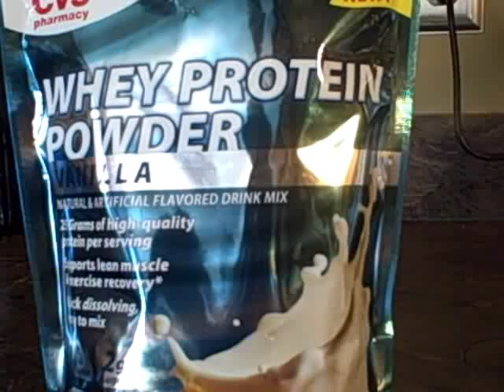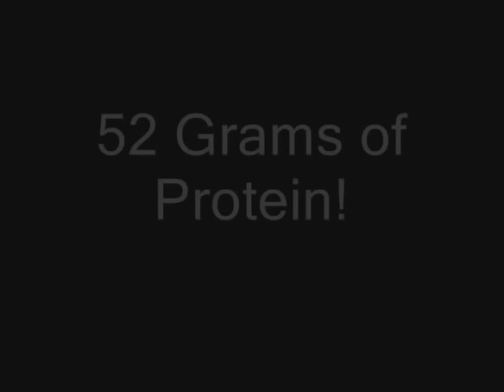High Protein Strawberry Smoothie with Whey Protein - Post Workout Shake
By request, here's a link to the blender I use in the video

This is a great post workout Whey Protein Shake. I add whey protein powder supplement and Chobani Yogurt as a thickener to boost the protein level.

Ingredients
1 cup Plain Non-fat Chobani Yogurt
1/2 Low Fat Milk
8 Frozen Strawberries
One Scoop Vanilla Whey Protein

Blend all ingredients and enjoy.

52 Grams of Protein!

To follow Sensei Rosanelli's videos and writing visit the Everyday Sensei blog